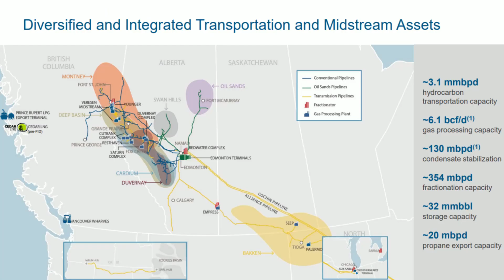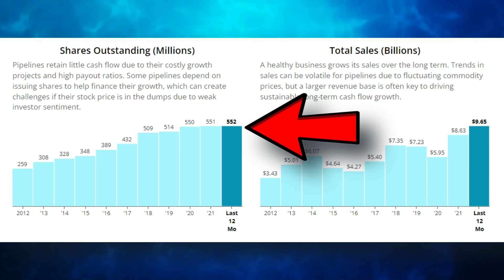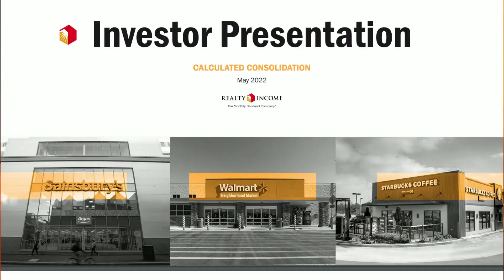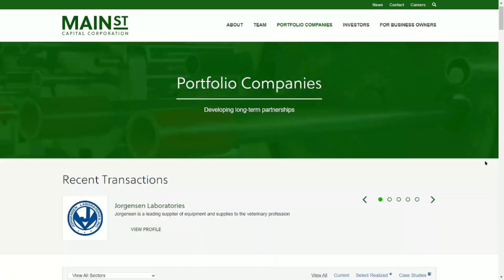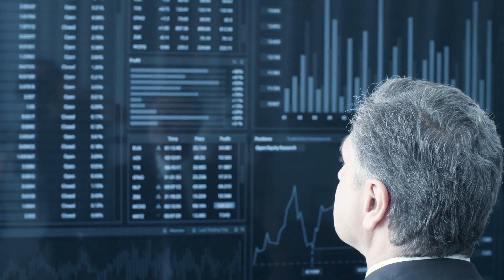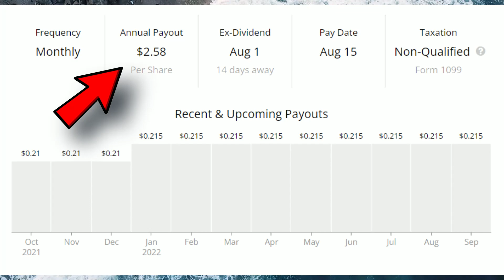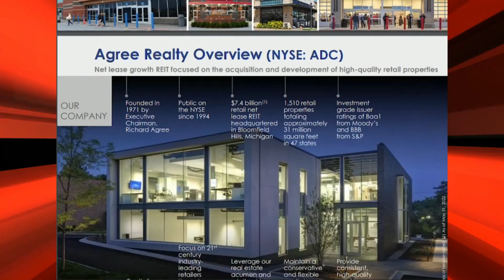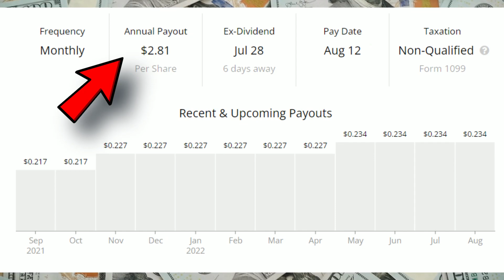Top 4 *SAFE* MONTHLY DIVIDEND Stocks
There is nothing better than receiving dividend checks EVERY MONTH. In this video, we REVEAL the 4 SAFEST MONTHLY DIVIDEND STOCVKS FOR YOUR PORTFOLIO.